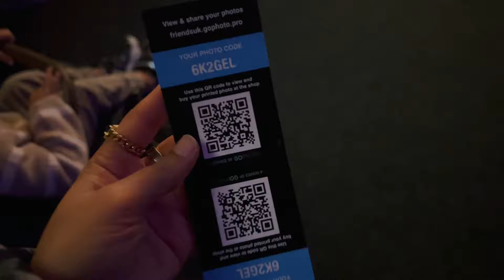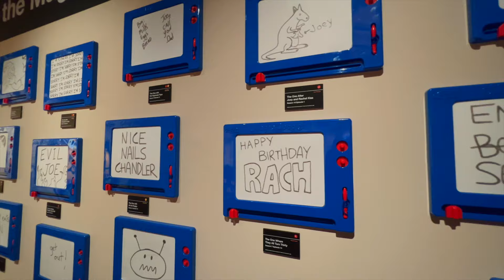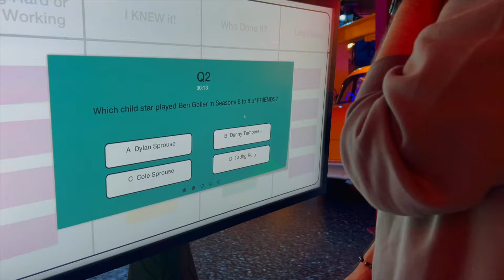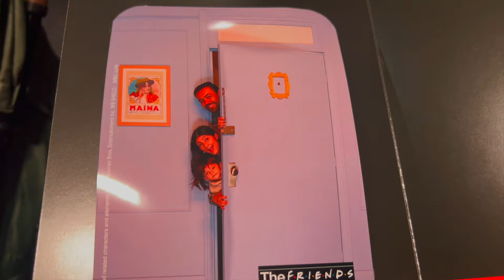Visiting The Set of FRIENDS! | Anushae Says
Hello everyone! We found out that FRIENDS the experience was in London for a few months so we decided to drop everything and go check it out!